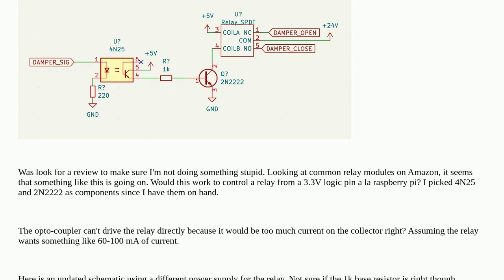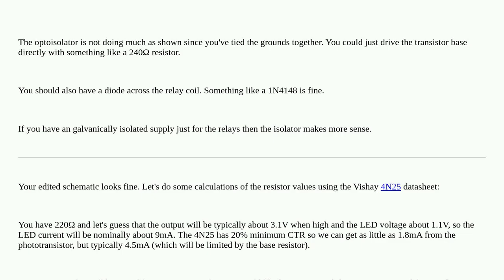Electronics: Controlling a relay with a raspberry pi pin 3.3 V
Controlling a relay with a raspberry pi pin 3.3 V

A special thanks goes out to the community

  transistors opto-isolator relay